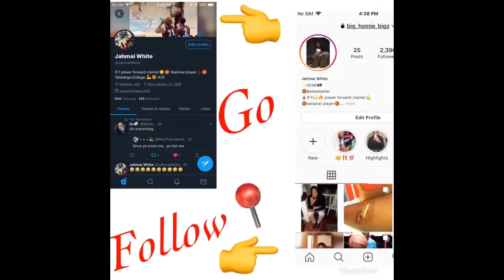Short VLOGG 3x3 basketball finals 🏀😂🙏 ...LIKE... SUBSCRIBE & ENJOY😂‼️🙏